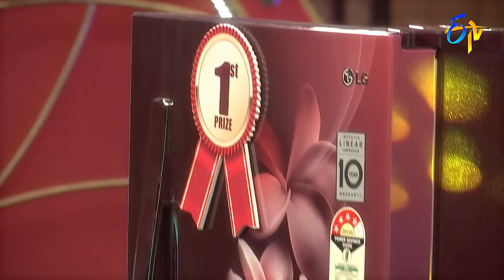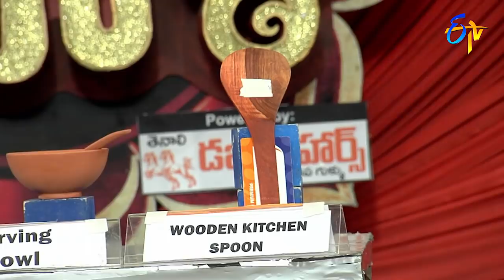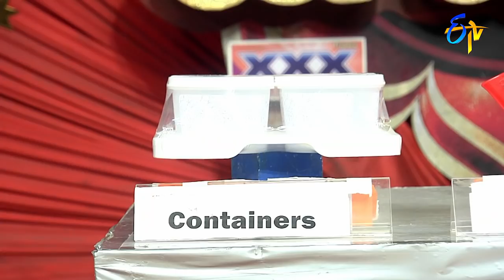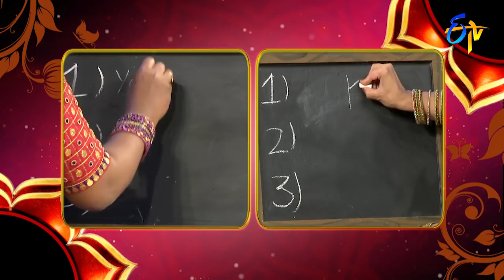Star Mahila | 11th September 2018 | Full Episode | ETV Telugu